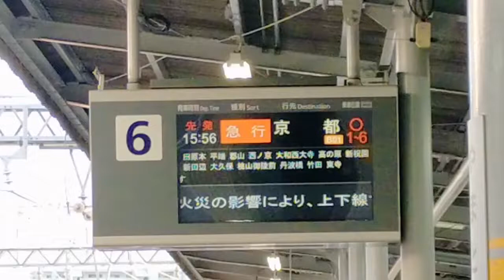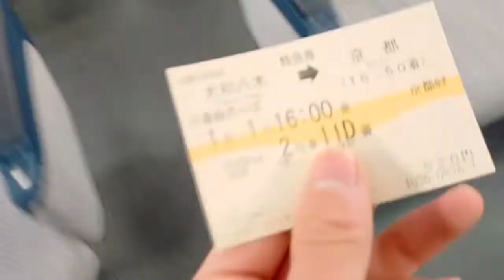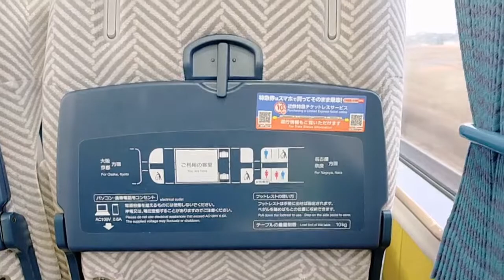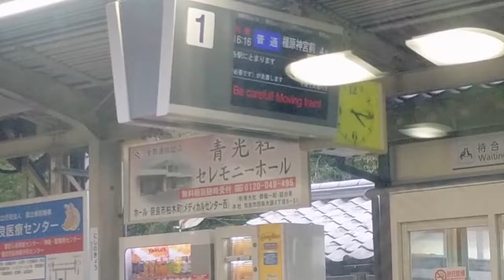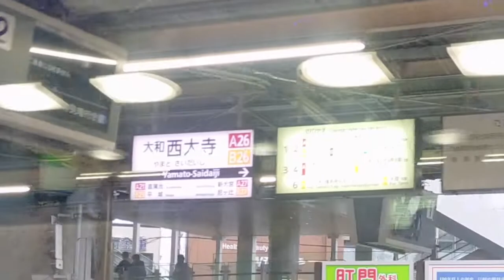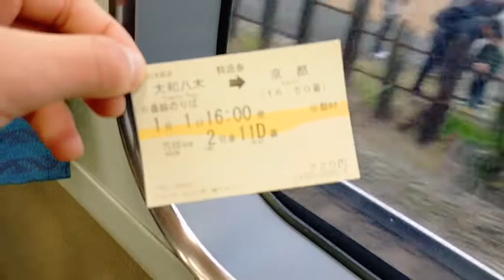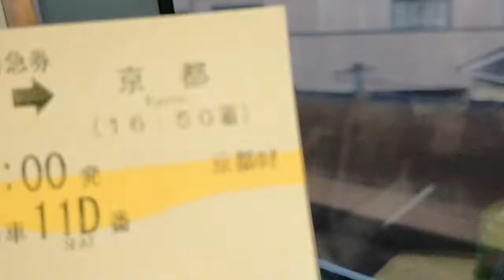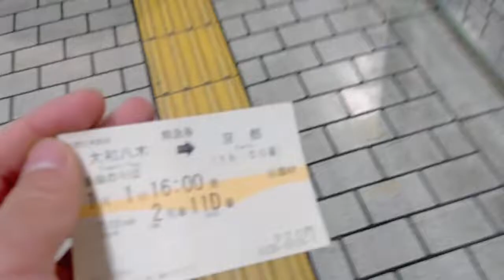【乗車記】近鉄特急に乗車してみた。大和八木→京都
🔳各リンク集📎
●ホームページ（ブログ的な）

🔳自己紹介